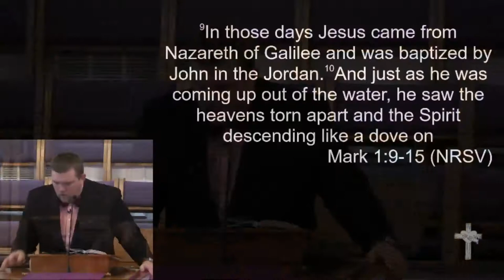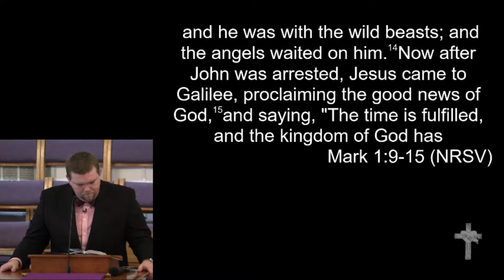2-18-18 - "Living on Fulfilled Time"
"Living on Fulfilled Time"